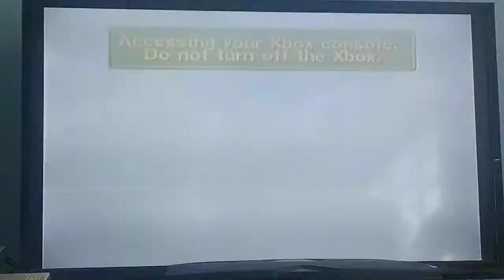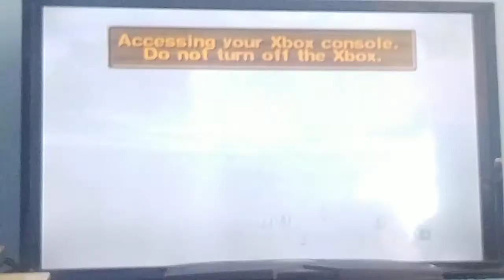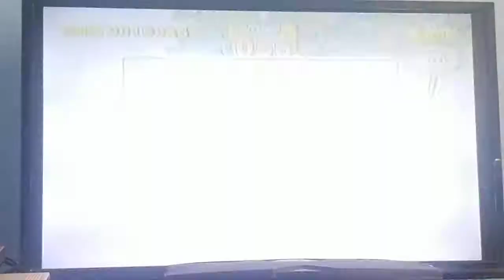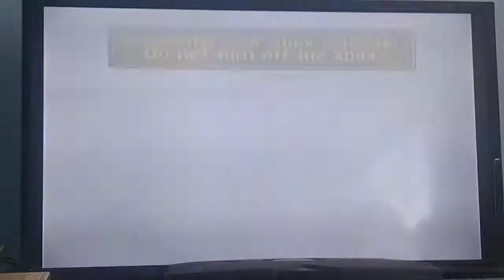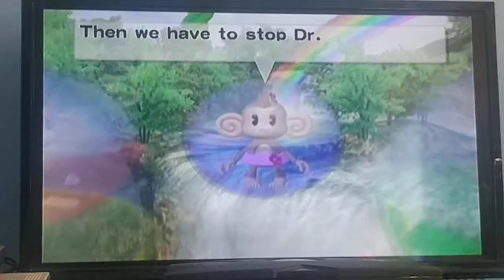Super Monkey Ball Deluxe - Story Mode (World 1)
While I regain lives for challenge mode, I'll get cracking on a story mode playthrough. This series will show all of story mode, all 200 stages of it. So hang on tight, because we're going in fast!